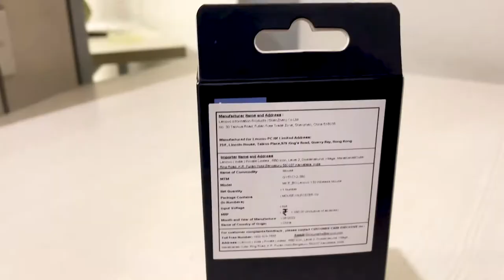Power Bank ka Tehalka I MI Power bank 3i 20000 mAh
Heavy Duty MI Power bank 3i with power full Battery 20000 mAh, and Lenovo wireless mouse..